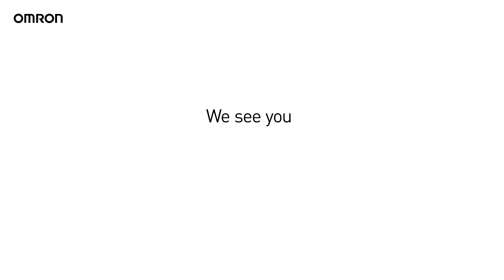Tlakomer s ekg OMRON COMPLETE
Jednoduchý tlakomer, ktorý pomáha monitorovať riziko vysokého krvného tlaku, aj srdcového infarktu a mŕtvice, v jednom prístroji.

Typ: HEM-7530T-E3

S pravidelnou kontrolou krvného tlaku, si urobte aj elektrokardiogram - EKG (EKG vyžaduje použitie vášho smartfónu s aplikáciou OMRON Connect), čo pomôže jednoducho identifikovať nezrovnalosti v srdcovom pulze, ktoré môžu neskôr viesť k závažnejším srdcovým a mozgovým problémom.

Klinicky overený tlakomer OMRON Complete je inteligentný monitor krvného tlaku a EKG 2 v 1, ktorý vám poskytuje jednoduché, okamžité a presné výsledky. Jednoducho urobte dve dôležité merania naraz, pre bezproblémové monitorovanie srdca. Rýchlo zobrazte celý rad srdcových stavov, vrátane: nepravidelností srdcového rytmu, AFib (fibilácia predsiení srdca), tachykardia (zrýchlený pulz), bradykardia (spomalený pulz), ako aj hypertenzia (vysoký krvný tlak).
Dostávajte jasné a ľahko pochopiteľné výsledky v OMRON Connect, bezplatnej aplikácii, ktorá ukladá vaše výsledky (lokálne vo vašom mobilnom zariadení, aj s možnosťou cloud online zálohy) a môžete ich bezpečne zdieľať aj so svojím lekárom.

Jediné oficiálne zastúpenie OMRON pre Slovensko: Celimed, s.r.o.